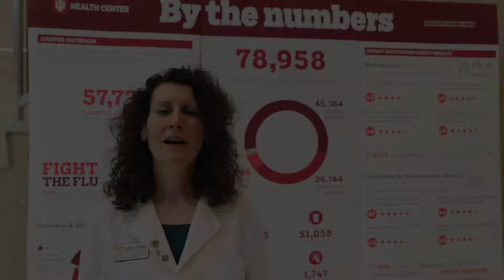Nurse Marcey, Episode 4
Welcome/Welcome Back